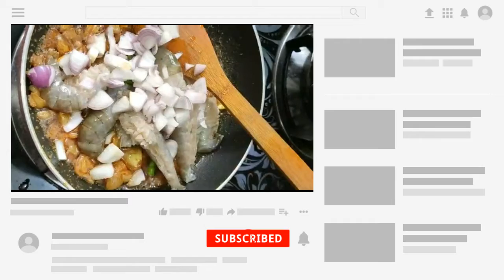চিংড়ি দোপিয়াজি কিভাবে রান্না করা যায় চলুন দেখে আসি